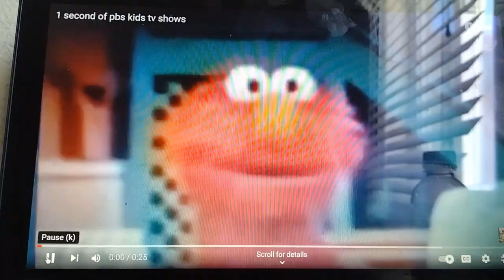1 Second of 152 Random Moments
The Bad Guys (2022)
Kung Fu Panda 2 (2011)
Luca (2021)
Onward (2020)
Turning Red (2022)
Megamind (2010)
The Cat In The Hat Knows a Lot About That!
Xavier Riddle and the Secret Museum
Odd Squad
Arthur
Cars (2006)
Sausage Party (2016) Ugh!
Sing 2 (2021)
Nikokado Avocado
Minions 2 The Rise Of Gru (2022)
Ice Age Collision Course (2016)
Over The Hedge (2006)
The Mitchells Vs The Machines (2021)
Incredibles 2 (2018)
The Angry Birds Movie (2016)
The SpongeBob Movie Sponge Out Of Water (2015)
Poppy Playtime
Ratatouille (2007)
Up (2009)
Mr Peabody And Sherman (2014)
Open Season (2006)
Flamingo
The Polar Express (2004)
How To Train Your Dragon The Hidden World (2019)
The LEGO Batman Movie (2017)
Hero Elementary
Cars On The Road
WALL-E (2008)
A Bug's Life (1998)
Elinor Wonders Why
Madagascar 3 Europe Most Wanted (2012)
Hotel Transylvania Thansformania (2022)
Madagascar Escape 2 Africa (2008)
Puss In Boots The Last Wish (2022)
Surf's Up (2007)
Robots (2005)
Shrek (2001)
The Angry Birds Movie 2 (2019)
Capitan Underpants The First Epic Movie (2017)
Tom And Jerry (2021)
Madagascar (2005)
Toy Story (1995)
Mario Golf Toadstool
Strange Magic (2015) Ugh!
Hercules (1997)
Bee Movie (2007)
Soul (2020)
The LEGO Movie (2014)
Shrek Forever After The Final Chapter (2010)
Ice Age 2 The Meltdown (2006)
Open Season 2 (2008)
Rosie's Rules
Ron's Gone Wrong (2021)
Sketch
Ted
Coco (2017)
The Lorax (2012)
Space Jam (1996)
Trolls World Tour (2020)
Molly Of Denali
Sonic Boom
Frozen (2013)
Horton Hears A Who! (2008)
Sing (2016)
Let's Go Luna!
Work It Out Wombats!
Sonic 2 (2022)
Rio (2011)
Aladdin (1992)
Ice Age 3 Dawn Of The Dinosaurs (2009)
Monsters University (2013)
Strange World (2022)
Sesame Street
Pinkalicious & Peterrific
Space Jam 2 New Legacy (2021)
Rango (2011)
Looney Tunes Back In Action (2003)
Nature Cat
Turbo (2013)
Trolls (2016)
Lightyear (2022)
The Croods (2013)
Espace From Planet Earth (2013)
Encanto (2021)
Mulan (1998)
Spies In Disguise (2019)
Free Birds (2013)
The Peanuts Movie (2015)
Donkey Hodie
Planes (2013)
Dinosaur Train
Paws Of Fury The Legend Of Hank (2022)
The LEGO Movie 2 The Second Part (2019)
Moana (2016)
Hotel Transylvania 2 (2015)
DC League Of Super-Pets (2022)
Penguins Of Madagascar (2014)
Monsters Vs Aliens (2009)
Planet 51 (2009)
The Croods A New Age (2020)
The Grinch (2018)
Ferdinand (2017)
Cloudy With A Chance Of Meatballs (2009)
The Secret Life Of Pets 2 (2019)
Toy Story 3 (2010)
Monster Truck Mater
Wild Kratts
Alma's Way